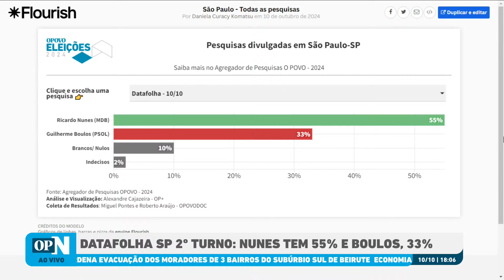Datafolha São Paulo 2º Turno: Nunes tem 55%; e Boulos, 33% | O POVO NEWS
O programa O POVO News 2ª edição realiza nesta quinta-feira, 10, sua 442ª edição no Youtube, O POVO+, Facebook e TikTok. Com apresentação dos jornalistas Marcos Tardin e Rachel Gomes, a edição aborda as principais notícias do dia.